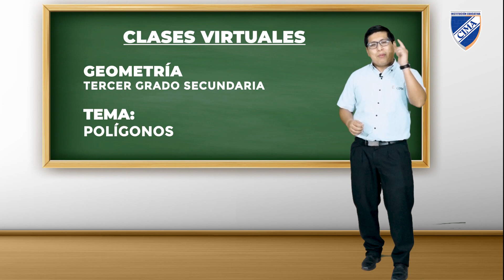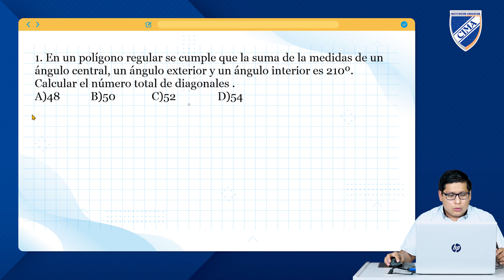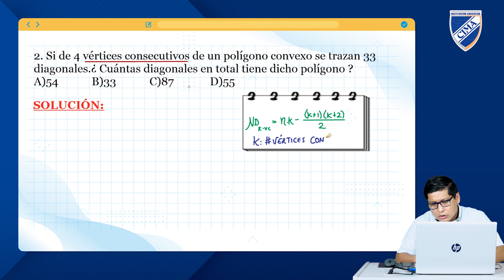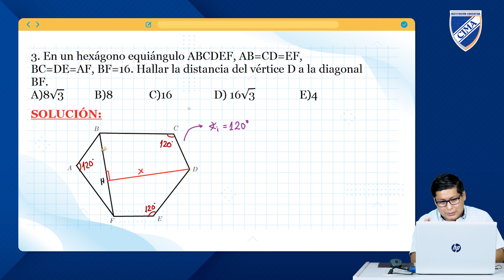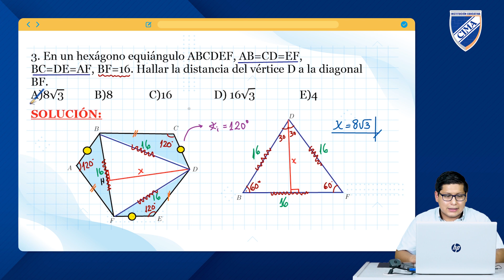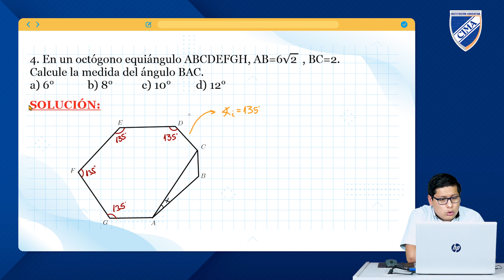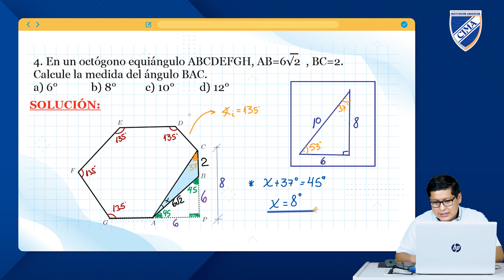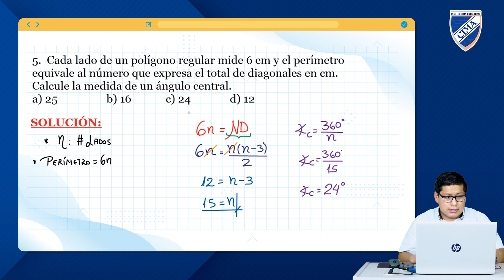GEOMETRÍA - PROF. JOSÉ JULCA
TERCERO DE SECUNDARIA
TEMA: POLÍGONOS